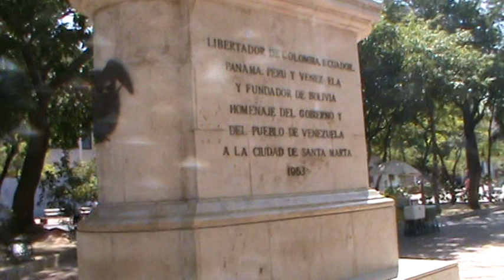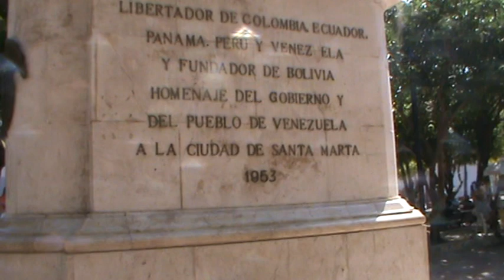Percorso all'interno di Santa Marta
Percorso all'interno di Santa Marta, cittá coloniale della Colombia